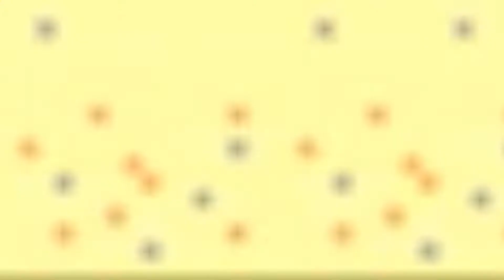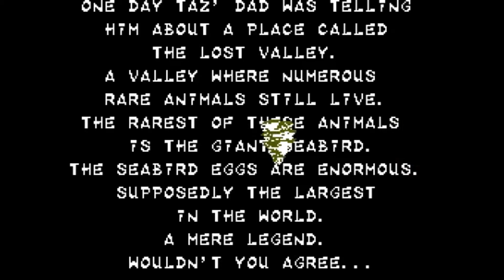Top 10 Nostalgic Master System Games | LetemcomeInit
The Sega Master System, the first console I ever owned on the face of this earth or any other for that matter. And in this series I will be taking a look at my top nostalgic games for different consoles and systems that I've owned over the years! Do let me know your picks in the comments below!

A thank you and goodnight.